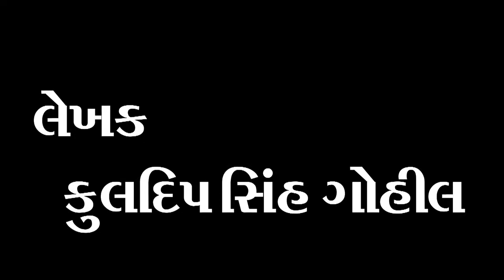satyam_studio_dihor satyamstudiodihor satyamstudio_dihor